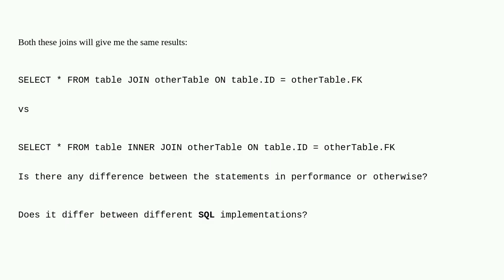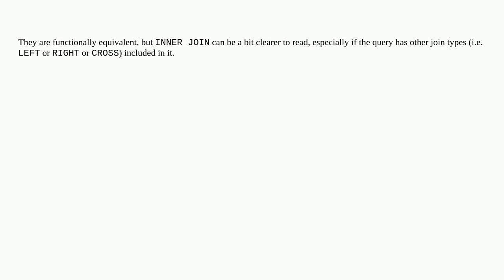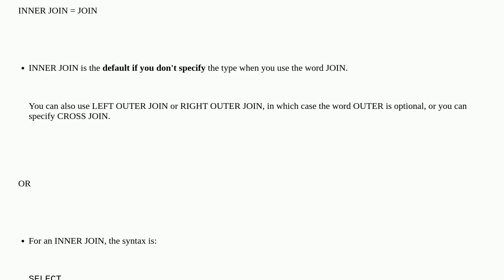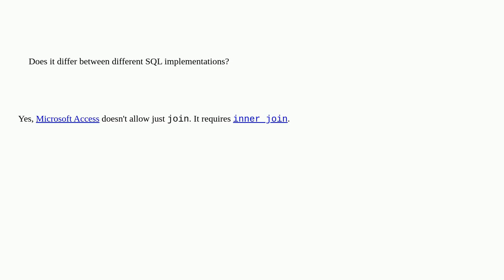Difference between JOIN and INNER JOIN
A special thanks goes out to the community

  join sql-server inner-join sql